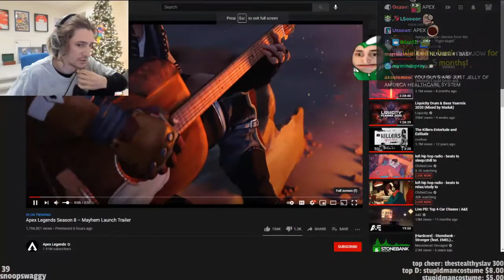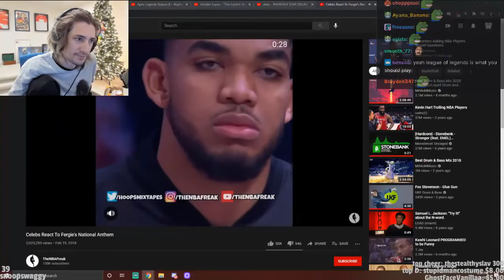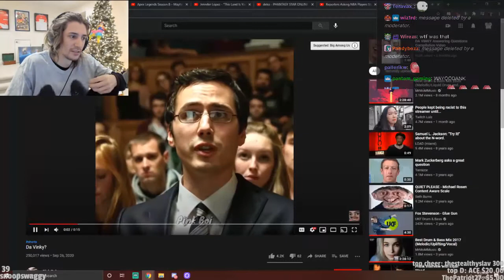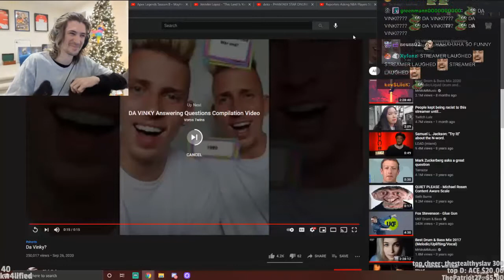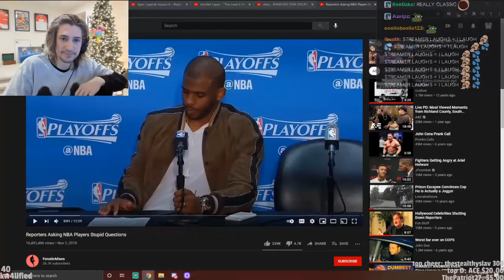xQc Reacts to Apex Legends Season 8 – Mayhem Launch Trailer & More ! (with chat)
Enjoy this new ”xQc Reacts” video! This time xQc reacts to a bunch of funny videos & memes, with chat reaction.